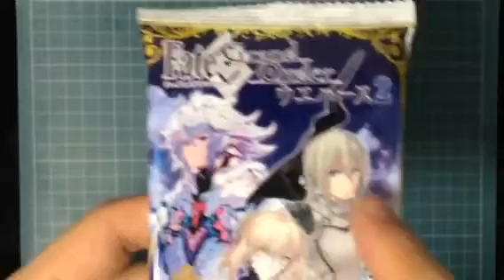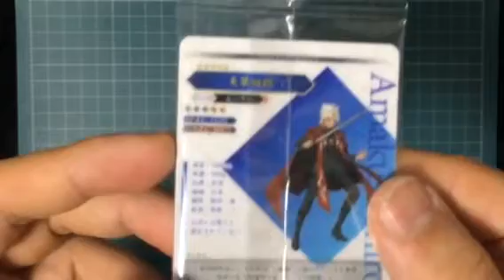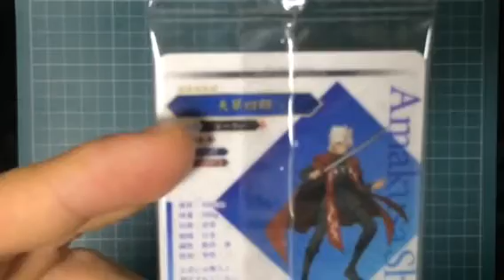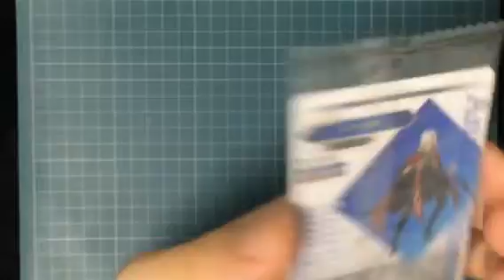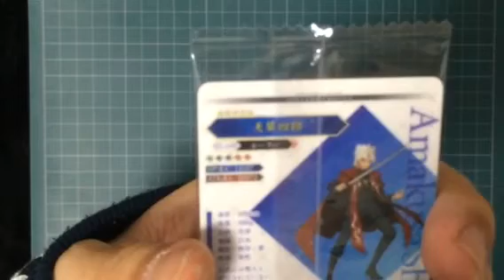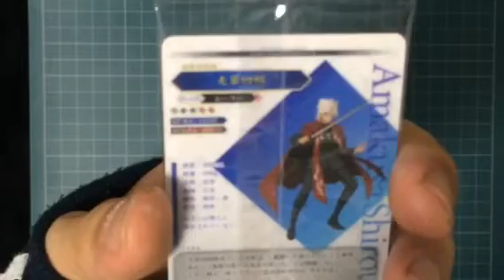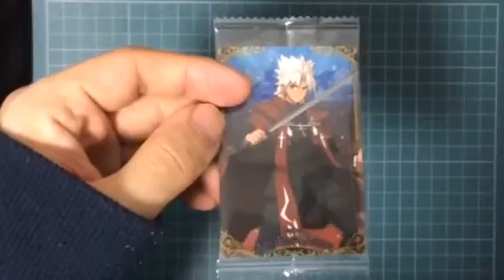【Fate/Grand Orderウエハース2】今日はなんやろか？1日目(開封 Fate Fate/Grand Order FGO)